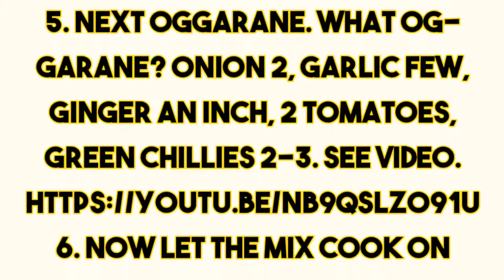Karnataka Special Masāla Puri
Karnataka means mini World.

You'll find all types of people in Karnataka.

Who belong to different countries of the world, different states of India, belonging to different religions, sects, language etc. It's like a masala. A bit of everything is there in Karnataka.

Like masala. A bit of everything.

Masala puri also has same characteristics of Karnataka people.

A bit of everything it has.

Masala puri, or Masalpuri, is an Indian snack which is especially popular in the southern states of Karnataka, Tamil Nadu, Telangana and Andhra Pradesh. A form of chaat, the dish originated in the Indian state of Karnataka and has now become famous in the entire Indian subcontinent. Wikipedia
Items required:
1. Take 2-3 cups of green peas or white peas or kabul channa. Soak them for 6-8 hours till they absorb water properly. Then low flame cooking with salt
2. Then take 4 potatoes. Cut them into small pcs. Soak in water.
3. Put the potato into pressure cooker after putting little cooking oil, 1/2 spoons turmeric powder and salt and Chilly powder. 1 seeti.
4. Mash the mix to form fine paste.
5. Next Oggarane. What Oggarane? Onion 2, garlic few, ginger an inch, 2 tomatoes, green chillies 2-3. See video.
6.  Now let the mix cook on light flame 10 minutes.
7. Put this mix into mixer grinder jar and garrrr to form fine paste.
8. Mix 4 & 7.
9. Add coriander leaves finely chopped with finely chopped onions, grated carrot, along with north Karnataka nice sevu.
10. To this mix of 9, 4 & 7, add 1.
11. Add imli water and mix.
This is the masala.
You add this masala to crushed puri.
5-6 puri require 1-2 souts of the mix.
Before serving add little sev, little nicely chopped onions, little nicely grated carrot, little nicely chopped coriander leaves, little nicely chopped tomatoes.

Masala Puri is ready to eat !